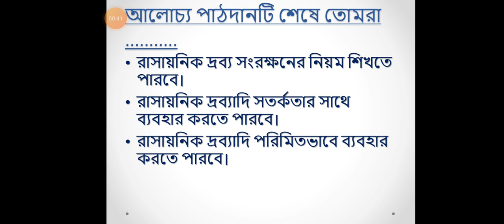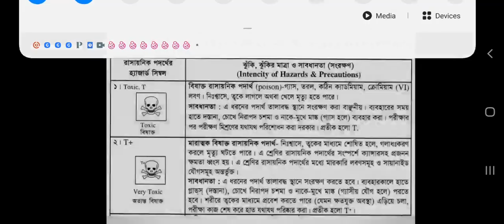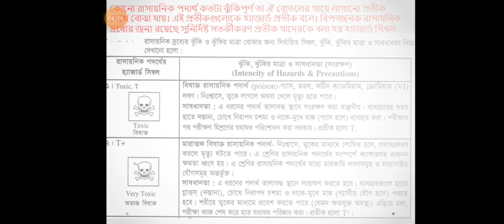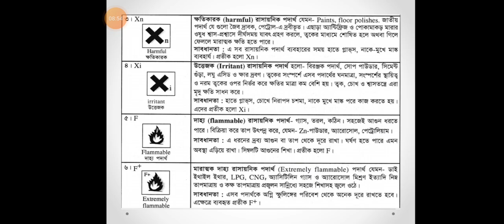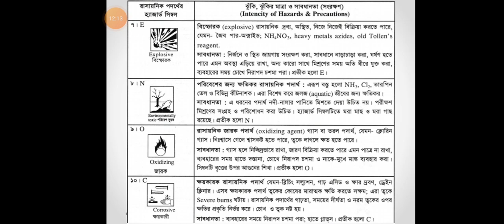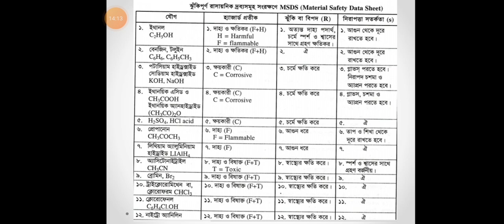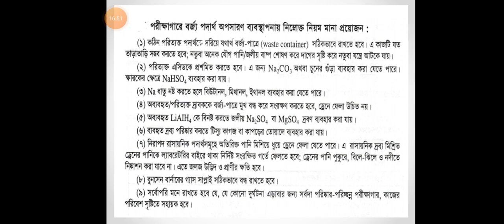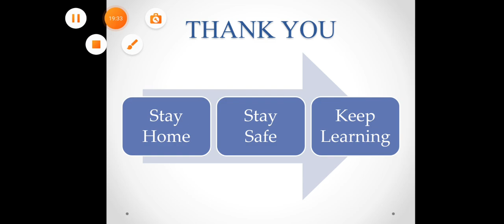Chemistry (part 1, chapter 1) for new 1st year, Lecture no. 04 by Fahmida.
সরকারি নাজির আখতার কলেজের একাদ্বশ শ্রেণীর জন্য
Chemistry Lecture No. 04
রসায়ন ১ম পত্র
১ম অধ্যায়ঃ ল্যাবরেটরির নিরাপদ ব্যবহার
Topic: রাসায়নিক দ্রব্য সংরক্ষন ও রাসায়নিক ব্যবহারে সতর্কতা
Conducted by:
ফাহমিদা খাতুন
প্রদর্শক (রসায়ন)
সরকারি নাজির আখতার কলেজ, সোনাতলা , বগুড়া।
For any confusion on lecture please comments.